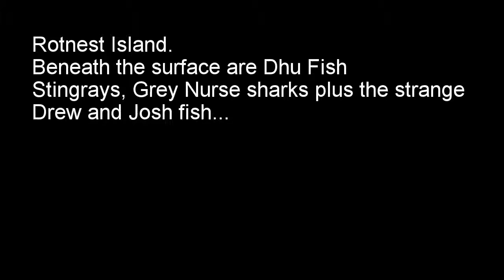rotto video west end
Dhu Fish, Sting Rays, Grey Nurse Sharks